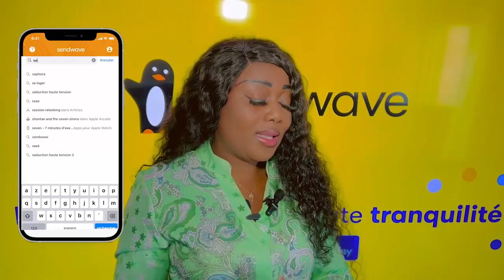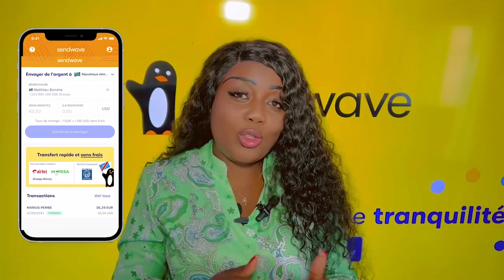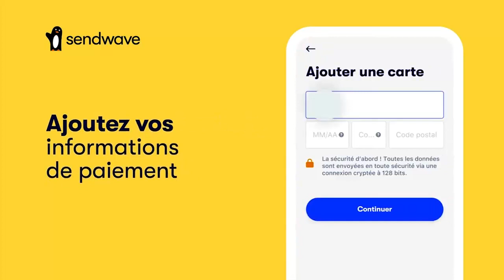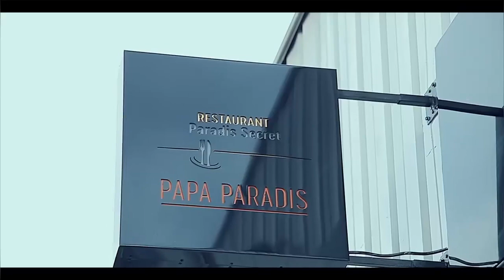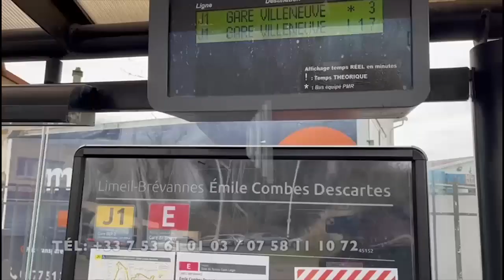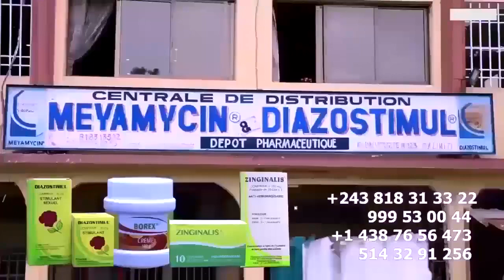Vérité Ebimi Na WENGE FERRE GOLA Nde Aboma Carrière Ya ROBINIO MUNDIBU, HERITIER WATA Pé Azo Risqué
Vérité Ebimi Na WENGE FERRE GOLA Nde Asimba CLE Yende Aboma Carrière Ya ROBINIO MUNDIBU, HERITIER WATA Pé Azo Risqué